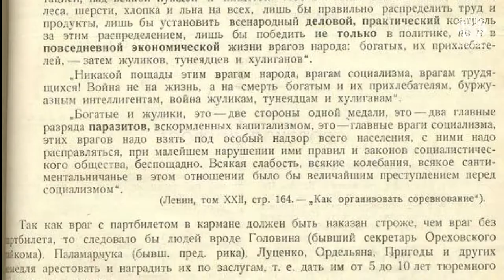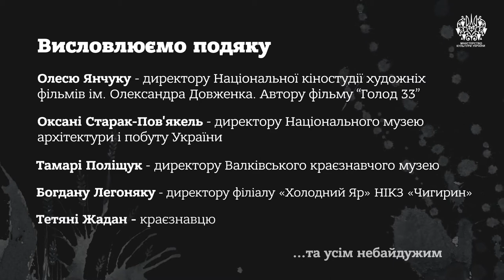ГІРКИЙ ПОЛИН. Чорна тінь 1932-1933 років. Іван Степанович Панченко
ГІРКИЙ ПОЛИН. Чорна тінь 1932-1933 років. Іван Степанович Панченко  1925 року народження розповідає історію свого життя